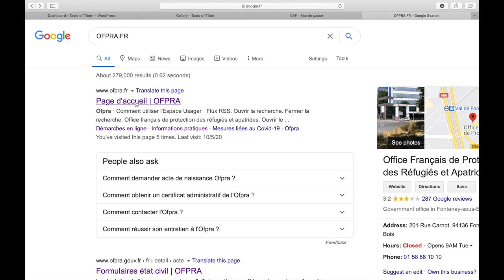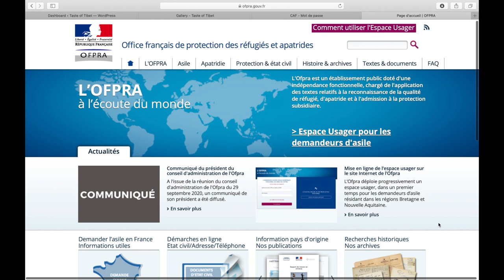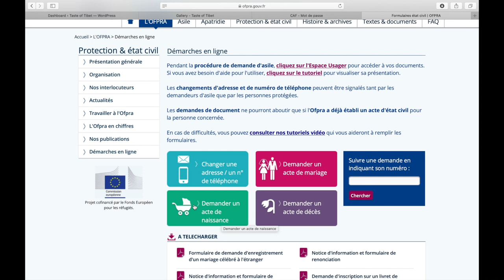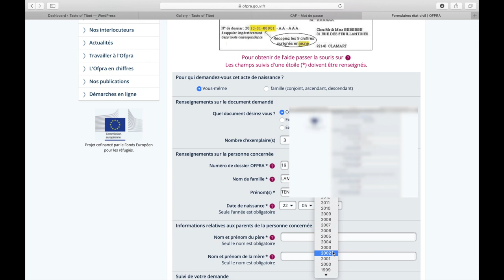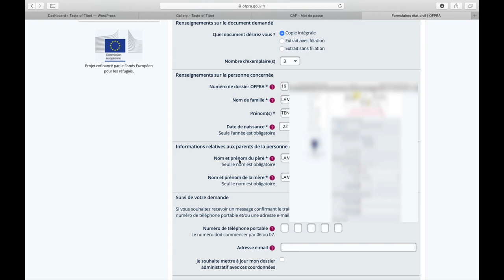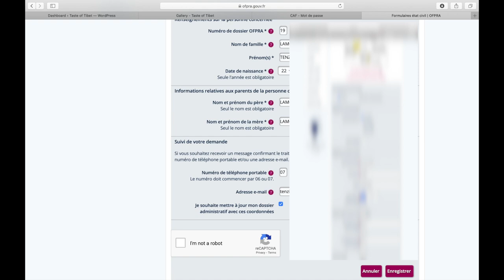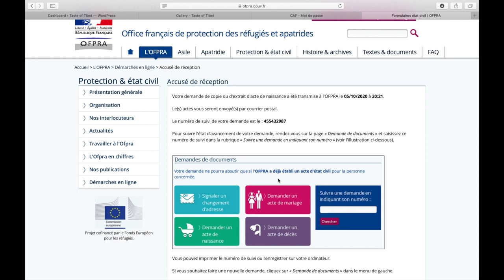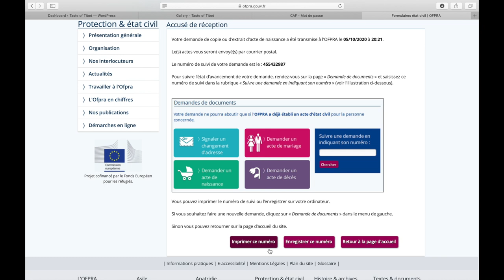Birth certificate OFPRA#Demander un acte de naissance#tibetan vlogger#tibtech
In this video I have shown you how to apply birth certificate online on the OFPRA OFFICIAL SITE in our tibetan language ,
NOTE READ BELOW NOTE PLEASE ++IMPORTANT NOTE

2.  Without laptop or computer you cannot able to do this! This process dosent work on mobile. Or it is necessary to have laptop or computer.

NOTE ENDS

 I hope it will help you guys, thank you

Ofpra - Tutoriel démarches en ligne : Demander un acte de naissance

tibtech